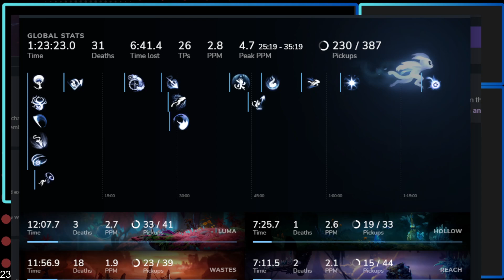Ori WotW Jet Mania League Practice Seed provided by MrDdraig (Gameplay Only)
Casual Hype Stream | Humble Bundle Partner
If you would like to see some of my non-streamed content, feel free to check that out! Let me know what you would like to see as well!
:red_circle:Donations:red_circle: are not expected, but if you would like to support me, my community and my content expansion please feel free to do so! It would be greatly appreciated
Chat Rules:
- Try to keep chat PG as this is a family friendly place that is welcome to all who wish to hang out!
- Racism, bigotry, misogyny, transphobia, or anything else that is disrespectful towards people is strictly off limits and will be met with a permanent ban.
This video was made possible by your support. Every view and every click means a lot to me and I thank you for taking the time out of your day to do so.